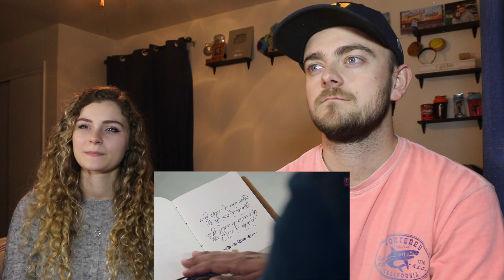Toh Aagaye Hum | Mithoon Feat Jubin Nautiyal | Reaction!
THUMBS UP!